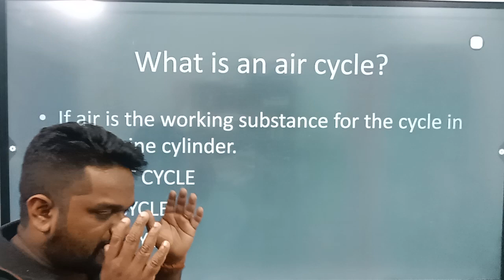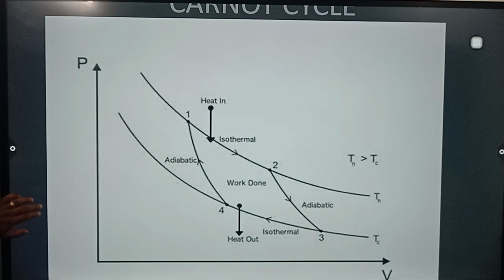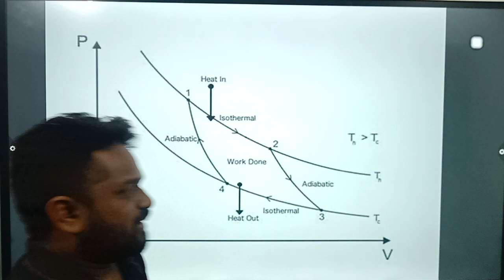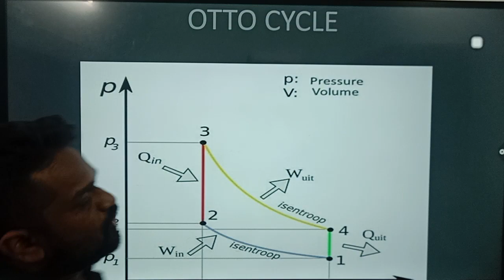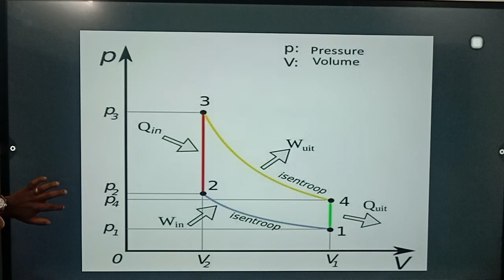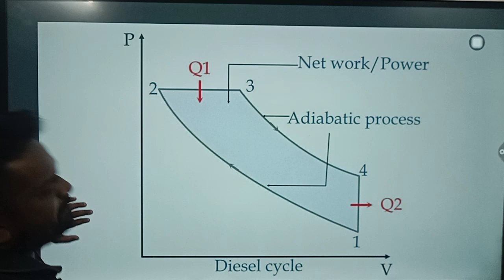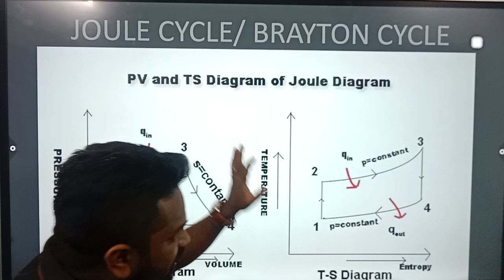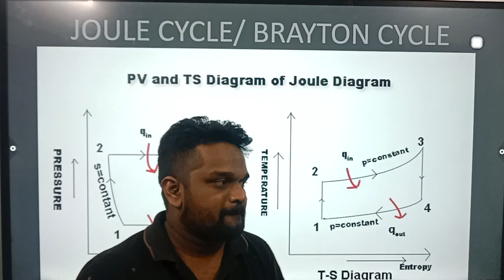TN MAWS EXAM MECHANICAL FREE ONLINE CLASS | MOTOR VEHICLE INSPECTOR FREE ONLINE CLASS | TN MAWS 2024